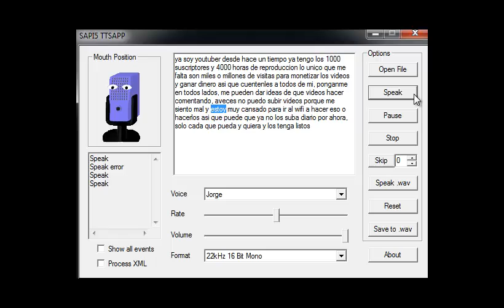soy youtuber solo necesito visitas